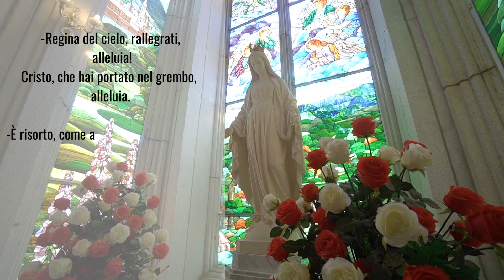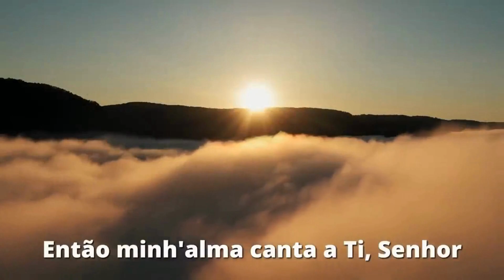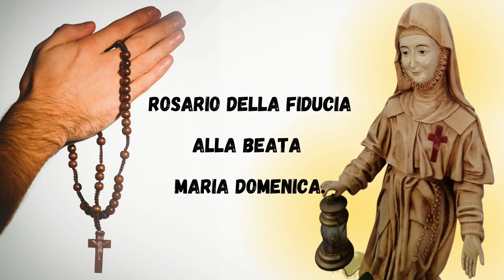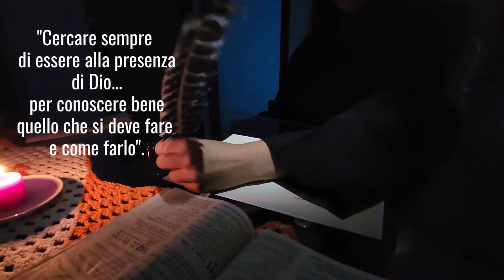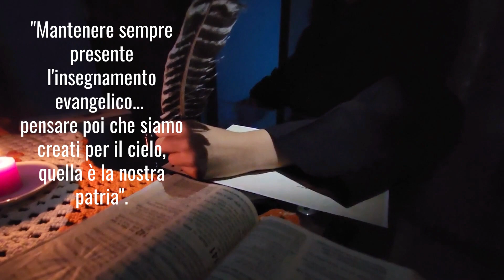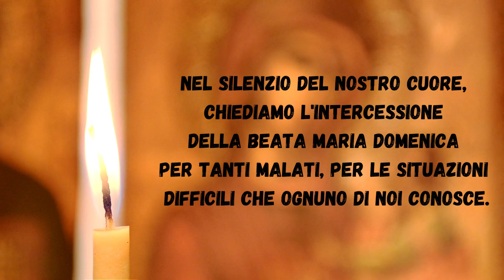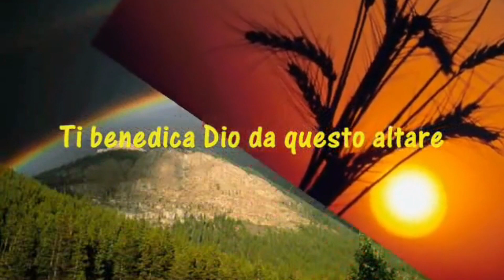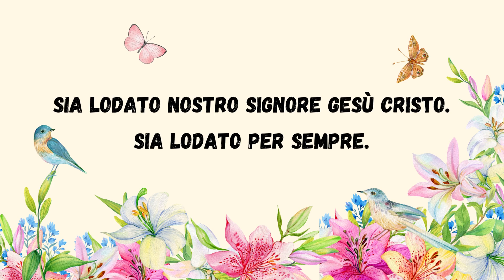Ottavo giorno della novena in preparazione alla festa della Beata Maria Domenica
Gruppo giovani - FLMD - Feira de Santana - Brasile